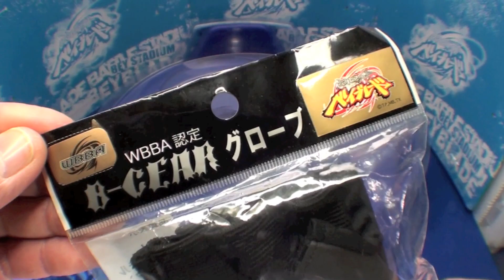Beyblade WBBA B-Gear Gloves ベイブレード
Takara Tomy Metal Fight Beyblade WBBA B-Gear Gloves タカラトミーメタルファイトベイブレードWBBA認定B-Gear グローブ 株式会社ティンカーベル製

Metal Fight Beyblade 4D
Metal Fight Beyblade Explosion